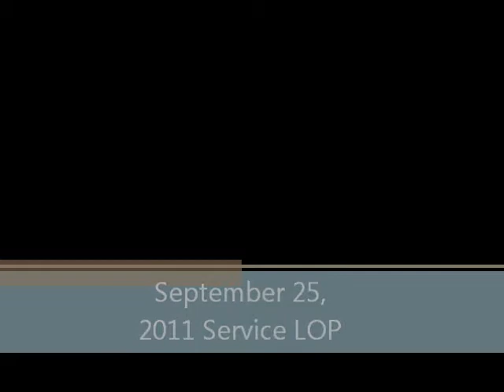Sunday Morning Service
Sunday morning worship service at Land of promise